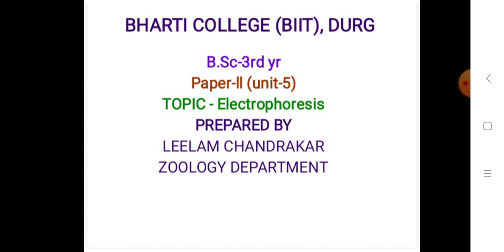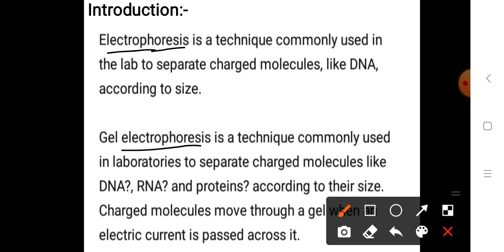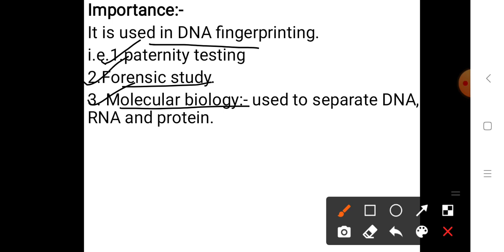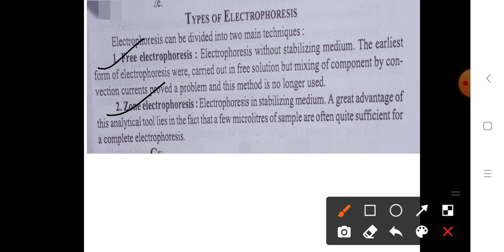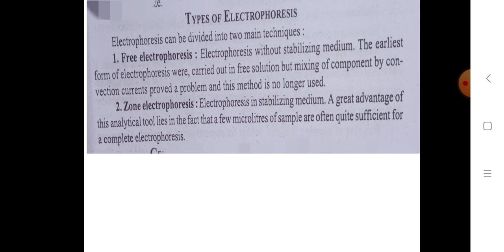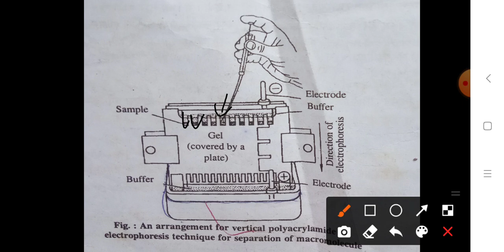Electrophoresis by leelam chandrakar